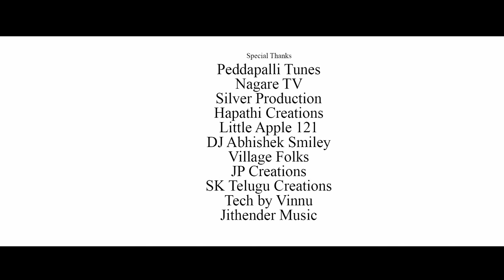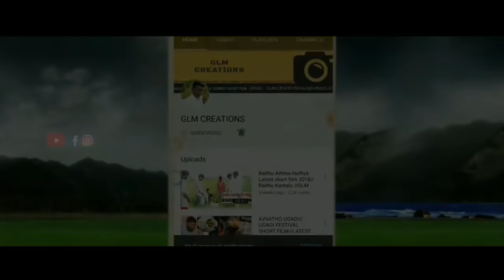VEEDANI VEKUVA FULL SONG | SINGER DILIP DEVAGAN | LOVE FAILURE SONGS TELUGU 2021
Special thanks
KNR MUSIC WORLD

Producer:  RANJITH (GLM)

Concept- Screen play - Direction: shashi Lucky

Music Director- Bharath Mekala

Lyrics: Srikanth(SD music mood)

Singer- Dilip Devagan

Casting- Bharath katkuri &  aishwarya

Co-Actors:  Aptha sri
 Swaroopa Sridhar Mahesh

DOP: Bhoomaiah madasu

Editing-DI: naresh dodla

Dubbing: Creative Media

Supporting team
sai goud ( Pdpl Tunes )
sanjeev
ajay
CHILAKALAPALLI TIRUPATI
srinivas ktpl. sarpanch
pavan
.madhu
jayanth
siddu JStar
Adarsh
Ranjith (Tinku )

Special thanks
Peddapalli tones
Nagare TV
Silver production
Hayathi creations
Little Apple121
DJ Abhishek smiley
Village folks
JP creations
Sk Telugu creations
Tech by vinnu
Jithender music